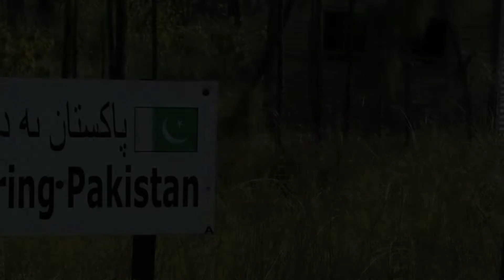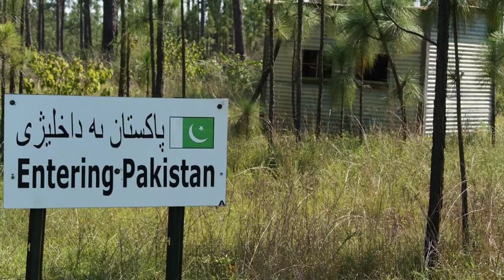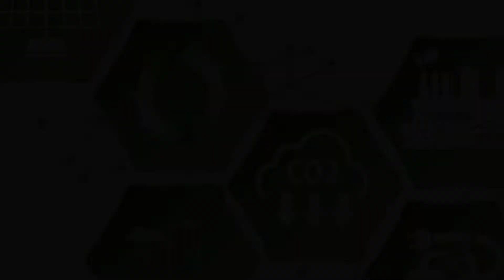Climate Change | Seyllaab Ki Tabahi | Disaster | Flood's | موسمیاتی تبدیلی کی تباہی | Urdu Hindi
Facts about climate change . In this video i will give you information about the effect of climate change . How it makes big disaster to our planet. Keep Watching. क्लाइमेट चेंज की तबाही
⚫Pictures and Videos are taken from,
(1) Pixabay.
 All content (e.g. images, videos, music) on Pixabay can be used for free for commercial and noncommercial use across print and digital, except in the cases mentioned in "What is not allowed".
✓ You can make modifications to content from Pixabay.
(2)Pexels
(3)Unsplash.